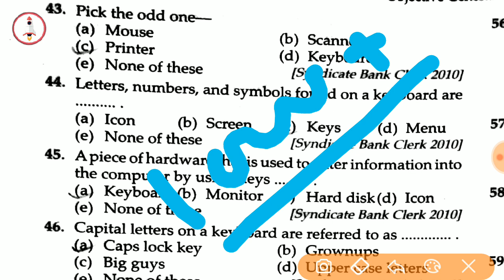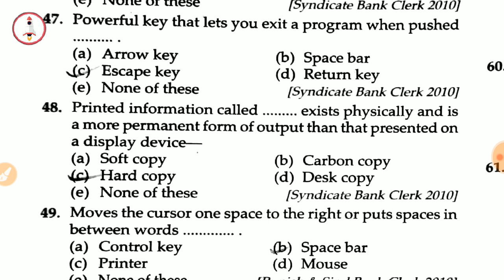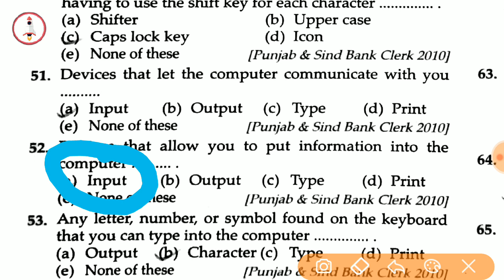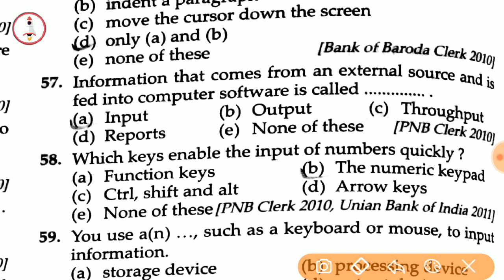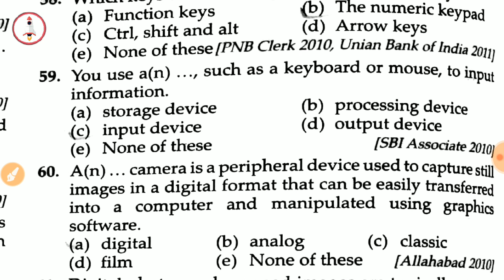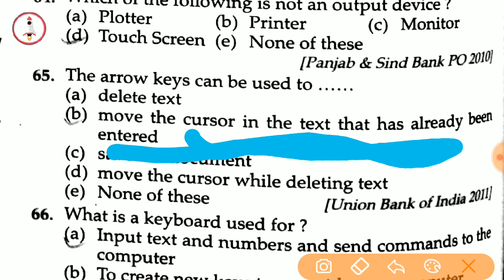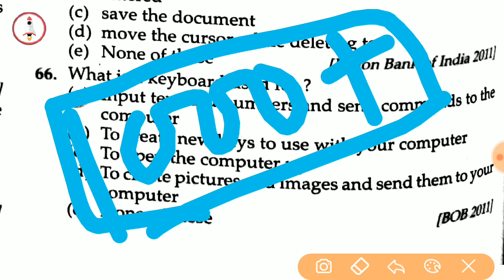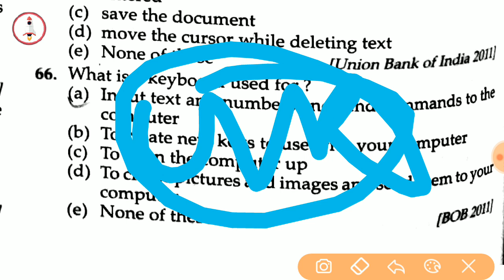Odisha forest guard computer || 1000+ Most important questions and answers